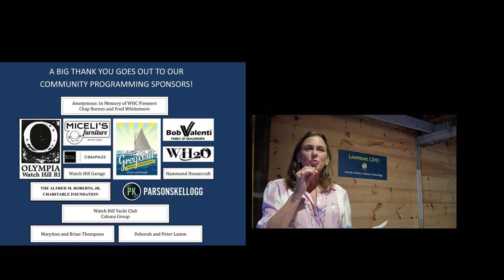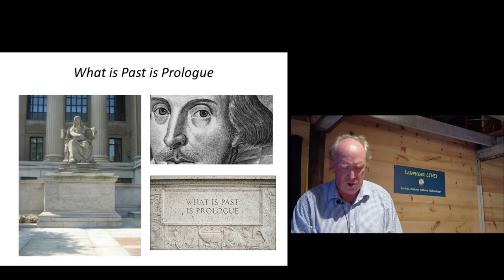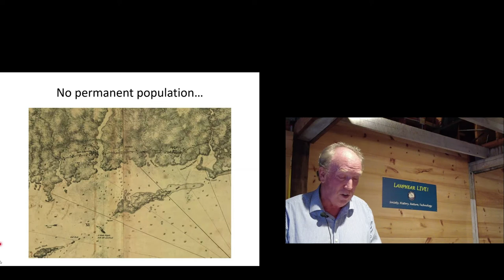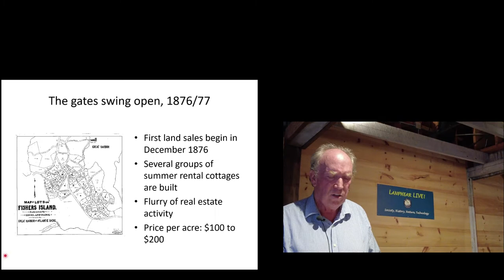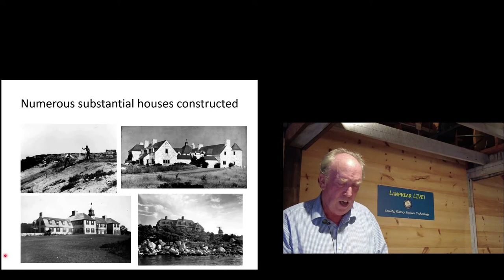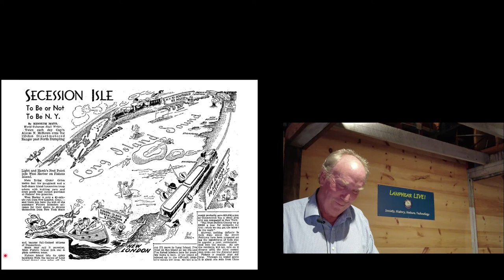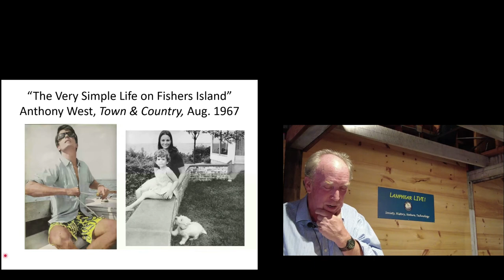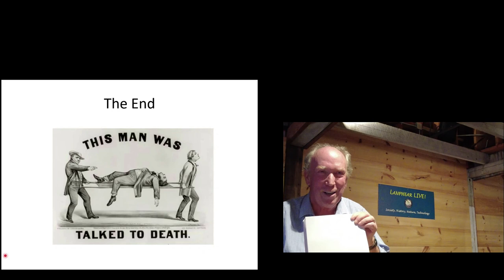Pierce Rafferty -- Fishers Island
The Watch Hill Conservancy
Lanphear LIVE! 2022